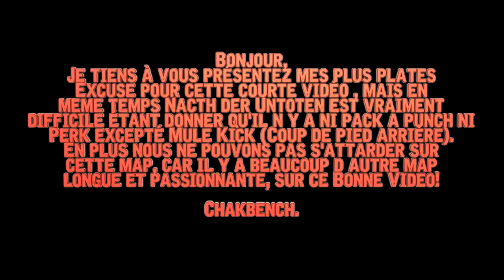ZombieWorldAtWar|| Marathon.1 #1 | Nacht Der Unt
Yo les gens, bienvenue à l'épisode 1 du marathon Call of Duty Zombies. J'espère qu'elle vous plaira. ♥♥♥